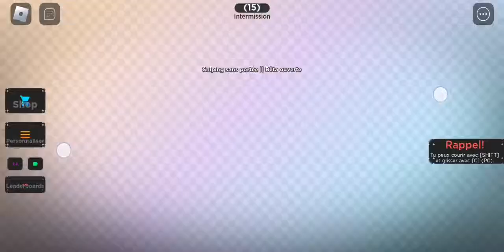No Scope Sniping (NSS) / Mobile Gameplay / Roblox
🌸Feel free to like if you like the video to you subscribers and activate the bell :p